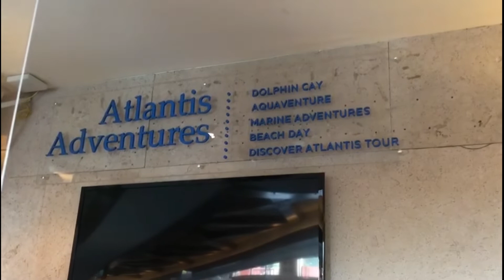NAPAKALAKI NG PATING AT SARI-SARING ISDA / BAHAMAS ATLANTIS AQUAVENTURE PART 3